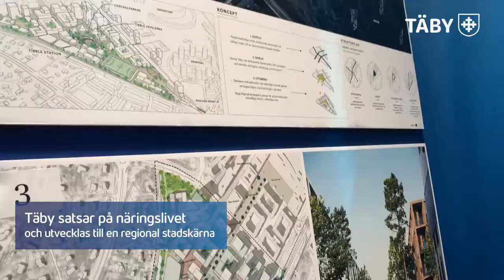Täby kommun på Business Arena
Täby kommun deltar såklart på Business Arena i år igen! Syftet är att möta samverkanspartners för att tillsammans kunna utveckla Täby till en framtida regional stadskärna. Det blir många bra diskussioner och idéer med fokus på stadsutveckling och näringsliv.